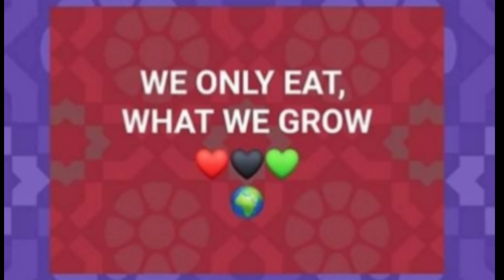McIntosh Trailer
Intro -McIntosh Trailer